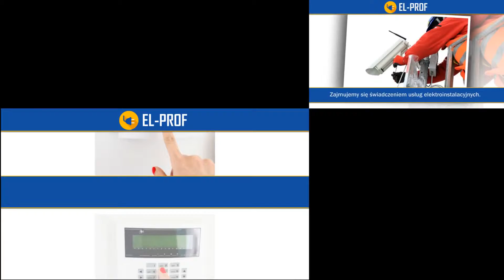Instalacje elektryczne prace ziemne monitoring wizyjny Huta El-Prof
Firma El-Prof znajduje się w Hucie w powiecie ostrowskim, na terenie województwa wielkopolskiego. Działalność rozpoczęliśmy w 2008 roku. Zajmujemy się świadczeniem usług elektroinstalacyjnych. Ofertę kierujemy do klientów prywatnych i przedsiębiorstw. Właścicielem jest inż. Jarosław Szkudlarz.

Wykonujemy instalacje elektryczne, instalacje obiektów przemysłowych, monitoring wizyjny, instalacje elektryczne stacji paliw, instalacje elektroinstalacyjne, instalacje alarmowe, a także instalacje fotowoltaiczne. Podczas projektowania instalacji korzystamy z nowoczesnych technologii, co pozwala nam na wielozadaniowość. Zatrudniani przez nas pracownicy to wykwalifikowana kadra, która posiada wiedzę i doświadczenie. Służymy pomocą i doradztwem na każdym kroku. Drugim profilem naszej działalności jest wykonawstwo prac ziemnych. Zapraszamy do kontaktu i na naszą stronę